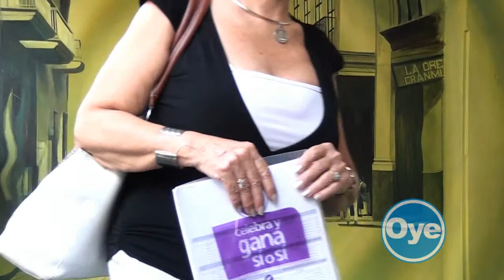PINCELADAS QUE NOS REMONTAN A LA XALAPA DE AYER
Un túnel del tiempo que nos traslada a la Xalapa de 1900, de calles empedradas, arrieros y campesinos con sus productos agrícolas, casas con ventanales grandes y tejados al propio estilo colonial, es el que nos ofrece el artista plástico Arturo Tempa, con su obra pictórica que recrea la calle Enríquez de aquella época y que está a la vista de todos en el corredor de un centro comercial del centro histórico.